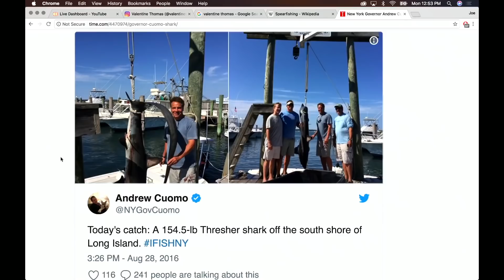Joe Rogan - Scary Spearfishing Stories